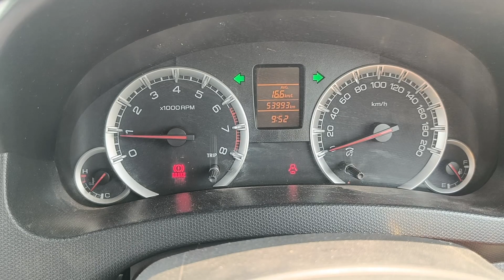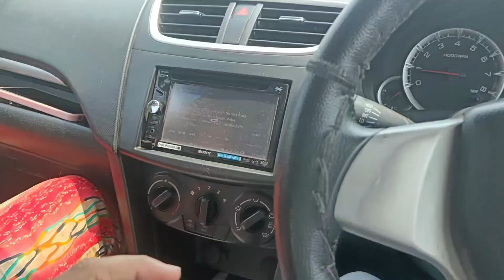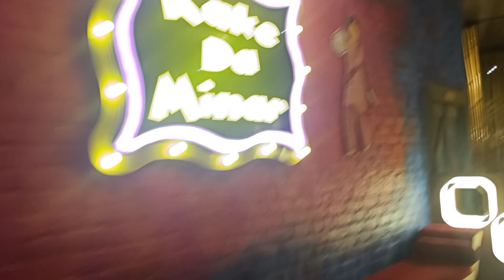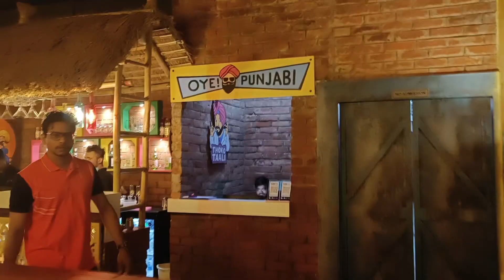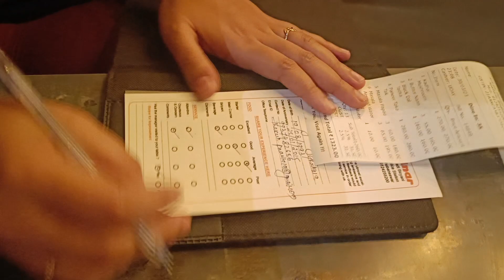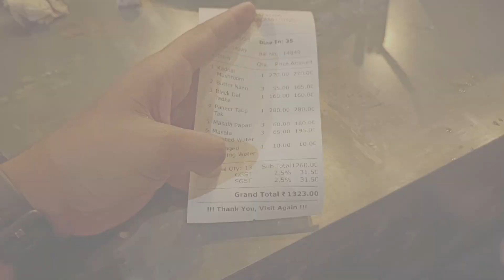finally Bhai gone to bonglore good bye 🫂 friends swimmingpool JAJPUR road full masti